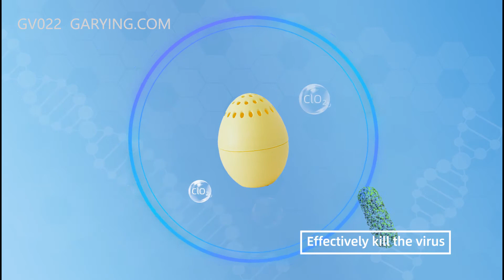Christmas gifts are here.air space disinfection, bacteriostasis and virus killing.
This product is a new generation of air disinfection, antibacterial, virus blockade product developed and produced by GARYING.
The core technology of this product adopts the latest scientific research results jointly developed by GARYING and Hunan University: granular precursor slow-release chlorine dioxide technology, which has the function of sterilization/bacteriostasis/disinfection/ virus block out  in a space of 1M3 More efficient, more durable and safer. The new granular sustained-release material, the self-contained bag can achieve a sustained-release effect of more than 60 days, and a supplement can be used for 60 days. After all is used up, you can still purchase refills to continue using.
The product adopts a novel colorful magic egg shape design, seven different colors can meet the individual requirements of different users.
The product is designed with a matching lanyard, which can be easily worn on backpacks, keychains, etc. It can also be placed on desks, children’s desks, dining tables, cars, bar counters, and other occasions when needed.
The sterilization rate is 99.98%, the odor removal rate is 97.6%, the aldehyde removal rate is 99.1%.Passed CE/RoHs/Gmicro Testing and issued a certificate.